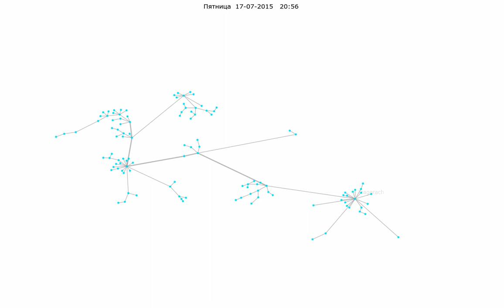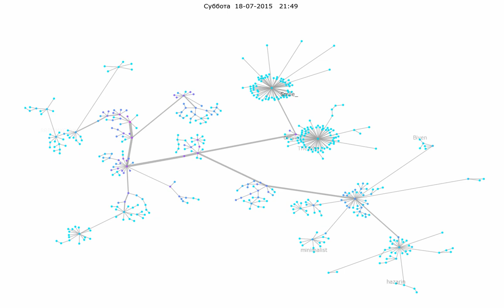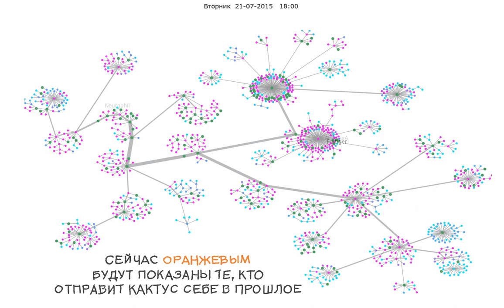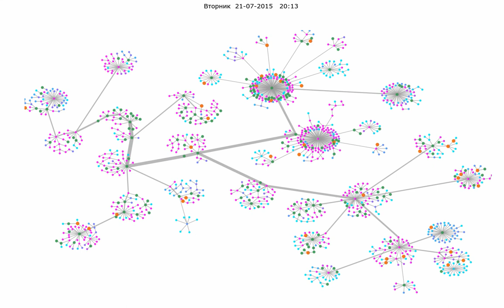Развитие эпидемии глитч-чумы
Переход от голубого к пурпурному отражает прогресс болезни каждого лепера. Скажем, во время инкубационного периода узел остаётся голубым.

Толщина линий - просто показывает, где начало. Ствол обычного дерева дерева толще, чем ветки, а ветки тем толще, чем больше от них отходит меньших веток - ну и тут примерно так же. Толщина ветви показывает, сколько на этой ветви дальше веток наросло.

Зелёным показаны те, кто потрогал (плюсанул/минусанул или откомментировал) волшебный целительный противоглитчевый кактус. Время, когда это произошло, не отображается корректно: у меня не записывалось точное время, когда лепер вылечился от симптомов. Поэтому все зелёные узлы показываются одновременно на этой иллюстрации.

Оранжевым цветом показаны те, кто отправит себе кактус в прошлое. Дерево здесь для иллюстрации построено без учёта этой транспортировки в прошлое, но во время чумы оно, конечно, перерасчитывалось каждые 10 минут с учетом отправленных в прошлое кактусов. Правильную привязку ко времени мне тоже было лень делать, так что все оранжевые узлы тут становятся оранжевыми одновременно.